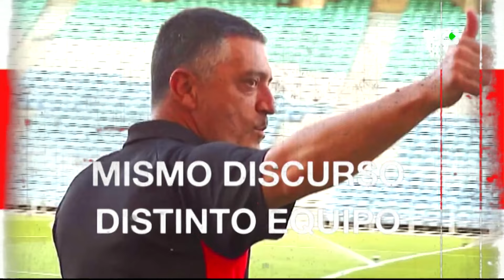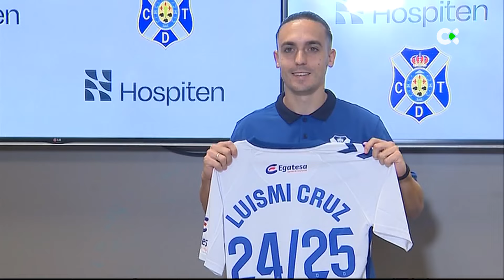Deportes TN2 | 14/08/24